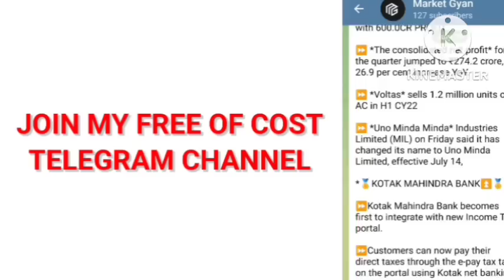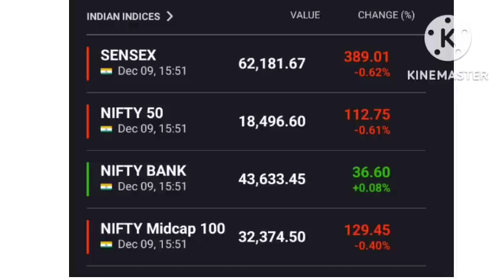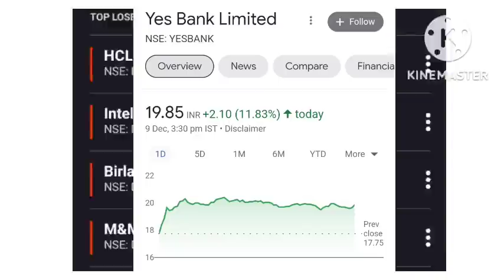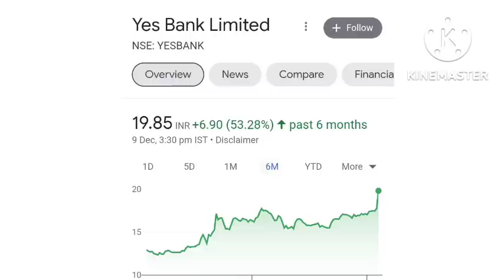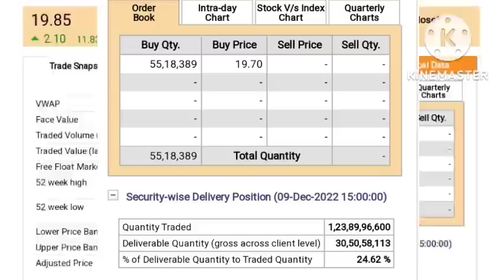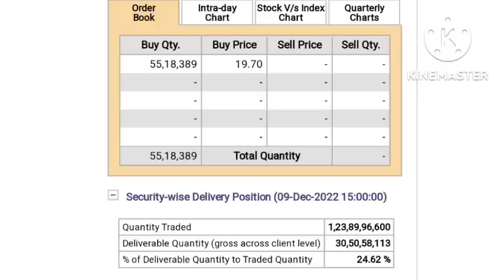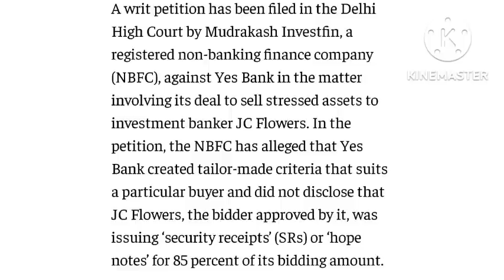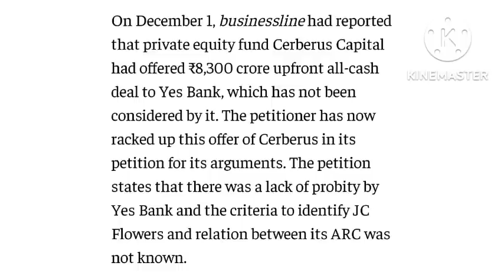Yes bank |Yes bank stock news